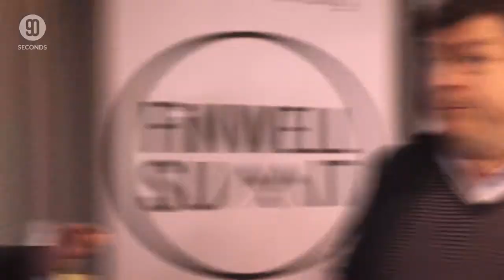FiNWELL Summit - October 2016